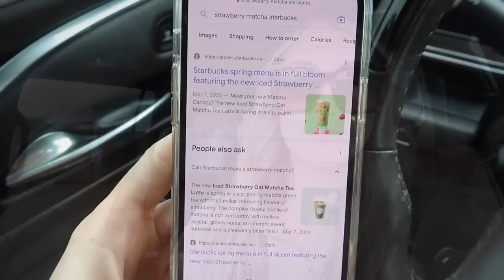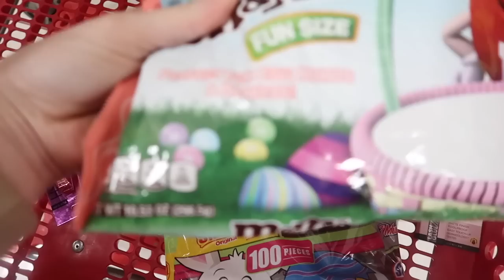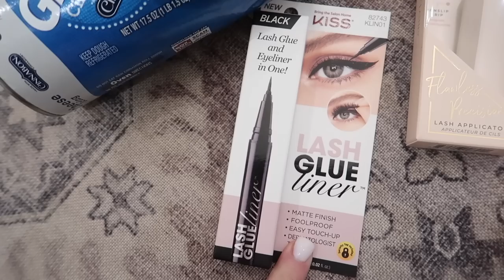DAY IN THE LIFE VLOG | RUN ERRANDS WITH ME + EASTER BASKETS | Tara Henderson vlogs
CC CREAM ON SALE
NIKES ON SALE